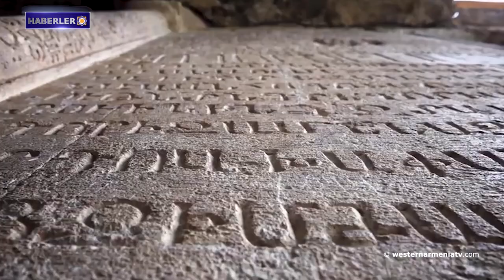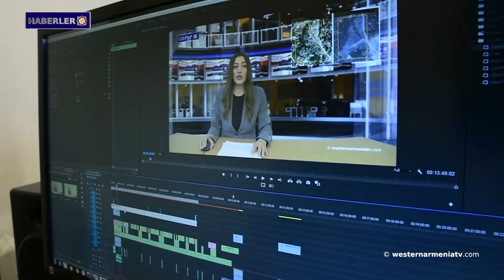Ermeni kimliği: Dersim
1- Terör Kurbanlarını Ulusal Anma Günü
2- Ermeni kimliği: Dersim
3- Artsakh'ın küçük yer adları: Dadivank veya Khutavank
4- Geğam Stepanyan: Azerbaycan'ın İnsan Hakları Savunucusu Enstitüsünün Bakü'nün Artsakh'a karşı suç eylemlerini haklı çıkarmakla meşgul olduğunu görmek üzücü.
5- Batı Ermenistan'daki depremlerin ardından 820.000'den fazla bina kullanılmaz hale geldi.
6-  Vakıflı köyü muhtarı: "Sayımız epey azaldı, köyümüze sahip çıkalım."
7- Bugün Yeğişe Çarents'in doğum günü
8- Batı Ermenistan televizyonunu “westernarmeniatv”yi destekleyelim

BANQUE DU BÉNÉFICIAIRE : 18206
SWIFT : AGRIFRPP882
IBAN : FR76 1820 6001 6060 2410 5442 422
BÉNÉFICIAIRE : Assemblée des Arméniens (AAAO)
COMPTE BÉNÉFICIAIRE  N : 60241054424